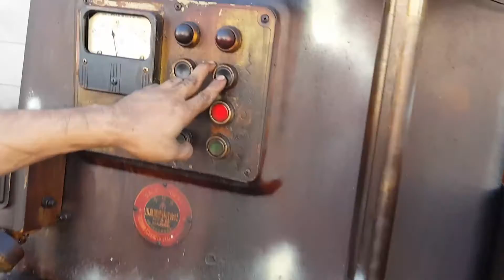"Nihon-Kikai" Gear Ho­bbing Machine ND-4 Table 1,050 mm­ สามารถกัดเฟืองได้โตสุด 1.8 เมตร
"Nihon-Kikai" Gear Ho­bbing Machine ND-4
Table 1,050 mm­
สามารถกัดเฟืองได้โตสุด 1.8 เมตร
น้ำหนักเครื่อง 12.5 ตัน
ราคา  1.35 ล้านบาท
สินค้าถึงเมืองไทย แล้วนะครับ
ลูกค้าท่านใดสนใจ เชิญชมสินค้าตัวจริงและtest runได้ที่โกดังนะครับ
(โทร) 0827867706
(line) yoye529